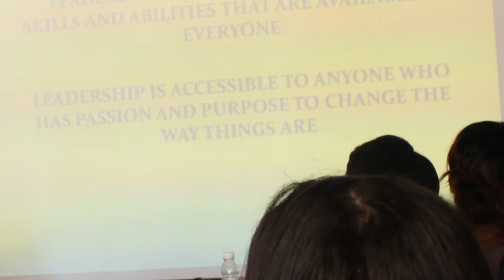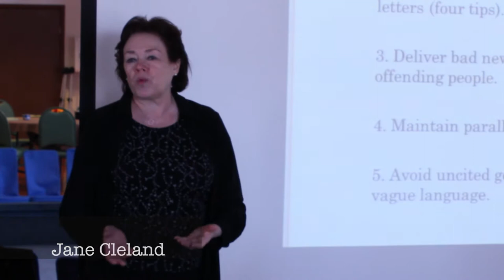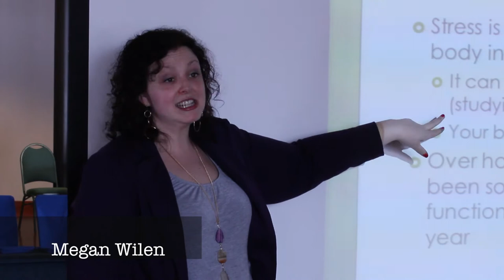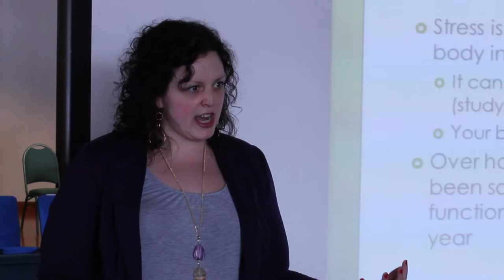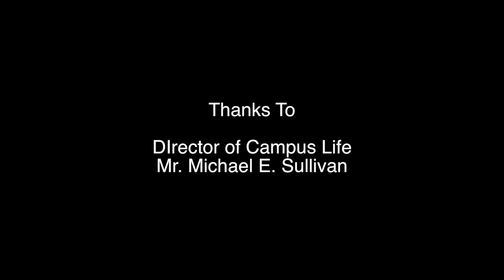Leaders in the Making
Lehman College students, in the leadership program, participated in several educational activities with a strong focus in both leadership and teamwork.